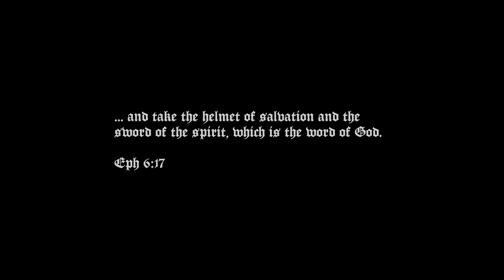Serafena Godwin - FAST HOUSE ft. SEAGODZ & SIRENS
A song to remind us that if we become plagued with disorders which misalign us from our true selves, there is a way out. To be free of unhealthy disorders, obsessions, addictions, character malfunctions, spiritual contaminations...take to Prayer and Fasting.
Stop suffering.   Do not sin.   Do cleanse.  Purify.  Be Free.  Be Happy.